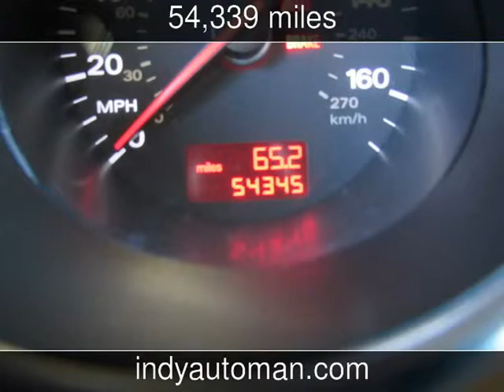2007 Audi A8 Used Cars - Carmel,Indiana - 2015-04-02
See more details about this used car This 2007 Audi A8 with 54,339 miles is for sale at Indy Auto Man .